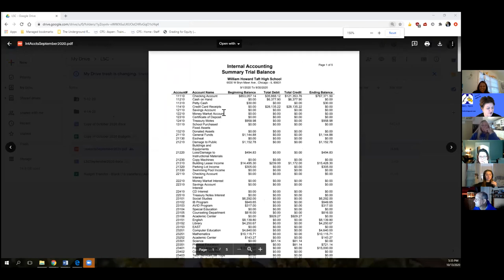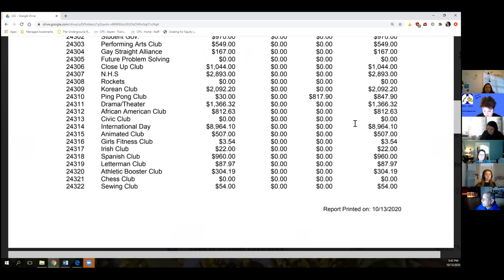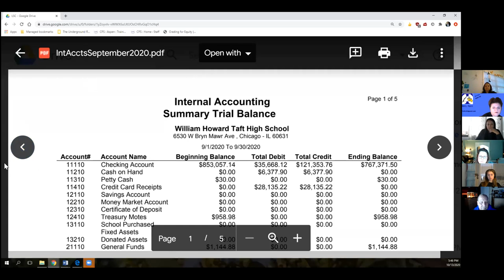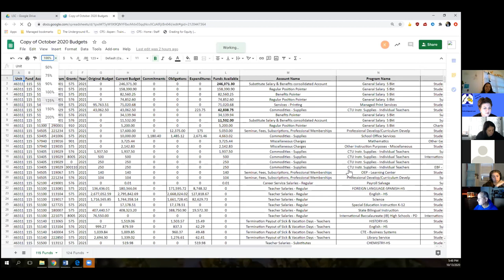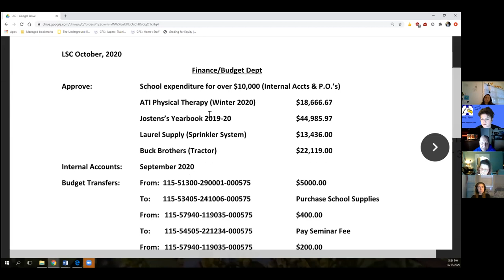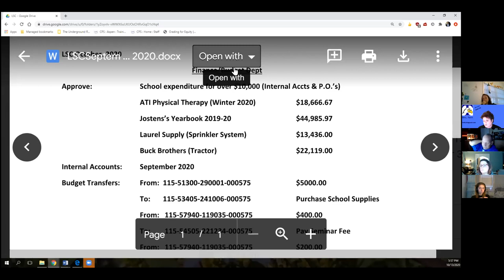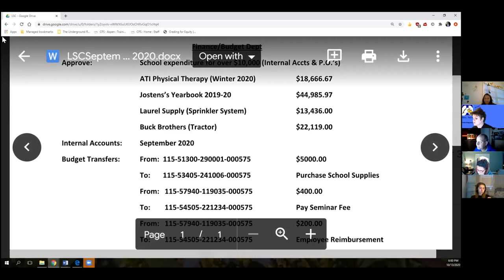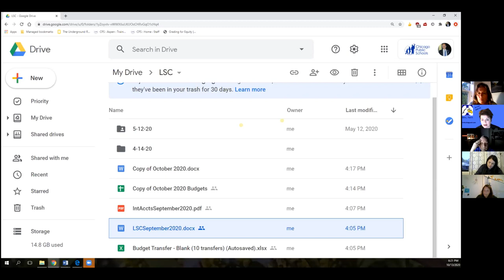Taft LSC Budget 10 13 2020